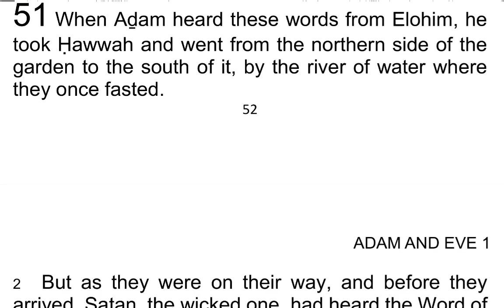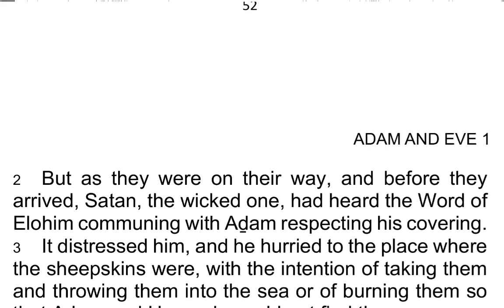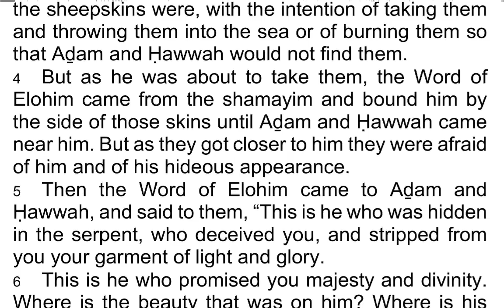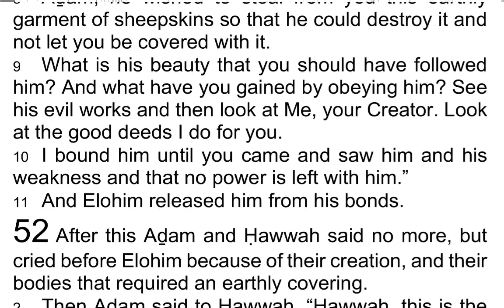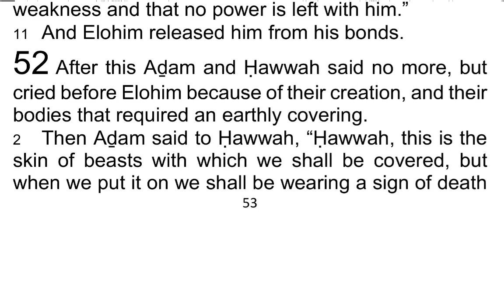The 1st Book of AḎAM & ḤAWWAH / Adam & Eve 51 - I Read My Scriptures! ❤️ 📖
Today's Reading:
1 When Aḏam heard these words from Elohim, he took Ḥawwah and went from the northern side of the garden to the south of it, by the river of water where they once fasted.

2 But as they were on their way, and before they arrived, Satan, the wicked one, had heard the Word of Elohim communing with Aḏam respecting his covering.

3 It distressed him, and he hurried to the place where the sheepskins were, with the intention of taking them and throwing them into the sea or of burning them so that Aḏam and Ḥawwah would not find them.

4 But as he was about to take them, the Word of Elohim came from the shamayim and bound him by the side of those skins until Aḏam and Ḥawwah came near him. But as they got closer to him they were afraid of him and of his hideous appearance.

5 Then the Word of Elohim came to Aḏam and Ḥawwah, and said to them, “This is he who was hidden in the serpent, who deceived you, and stripped from you your garment of light and glory.

6 This is he who promised you majesty and divinity. Where is the beauty that was on him? Where is his divinity? Where is his light? Where is the glory that rested on him?

7 Now his form is hideous. He has become abominable among messengers, and he has come to be called Satan.

8 Aḏam, he wished to steal from you this earthly garment of sheepskins so that he could destroy it and not let you be covered with it.

9 What is his beauty that you should have followed him? And what have you gained by obeying him? See his evil works and then look at Me, your Creator. Look at the good deeds I do for you.

10 I bound him until you came and saw him and his weakness and that no power is left with him.”

11 And Elohim released him from his bonds.